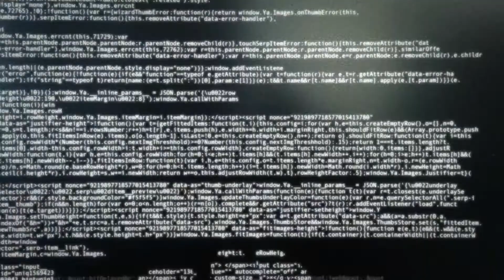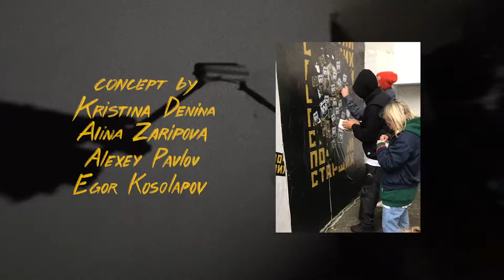Noize MC — Почитай старших